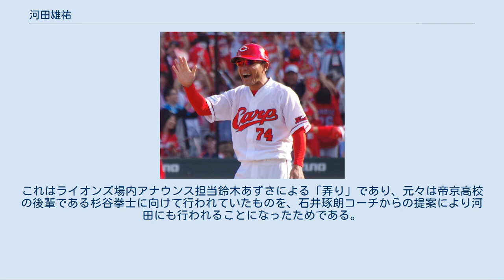河田雄祐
河田 雄祐（かわだ ゆうすけ、1967年12月22日 - ）は、東京都練馬区出身の元プロ野球選手（外野手）、プロ野球コーチ。
2021年から広島東洋カープの一軍ヘッドコーチを務める。
 帝京高3年時、第57回選抜大会に出場。
先頭打者としてチームを牽引し、準優勝に輝く。
同級生に小林昭則（元ロッテ）、1年後輩にプロでもチームメートとなる奈良原浩がいた。
 1985年のプロ野球ドラフト会議にて広島東洋カープから3位指名を受けて入団。
 1990年、プロ入り5年目で一軍初出場を果たした。
 1994年、プロ入り9年目にお立ち台に初めて立った。
同年5月18日、巨人の槙原寛己が広島戦で完全試合を達成した試合では、9回表の先頭打者として代打で出場し、あわやヒットかというセンターフライに打ち取られている。
 1995年、俊足強肩の外野手として主に代打や守備要員として出場。
シーズン終了後に野々垣武志との交換トレードで西武ライオンズへ移籍。
 東尾修の監督時の1997年と1998年のリーグ連覇では堅実なプレーで「スーパーサブ」と呼ばれ、一軍定着し優勝に貢献し、1997年の日本シリーズ第2戦ではシリーズを通してチーム唯一となるホームランを放つなど活躍した。
 1998年、背番号を0に変更した。
 2002年、シーズン限りで現役を引退。
 2003年、西武ライオンズの一軍打撃コーチ補佐に就任した。
 2004年、西武ライオンズの二軍外野守備走塁コーチに配置転換された。
ベースコーチとして、6年間は三塁担当と一塁担当を交互にこなした。
 2010年、埼玉西武ライオンズの一軍外野守備走塁コーチに配置転換された。
 2015年、一軍と二軍の監督だった渡辺久信からは信頼され、一軍監督だった伊原春樹は優秀なコーチと評価していた、が10月4日に袴田英利ヘッド兼バッテリーコーチと共に退団することが発表された。
 2016年、広島東洋カープの一軍外野守備走塁コーチに就任した。
2015年10月27日に就任会見が行われた。
機動力野球復活の立役者と評され、盗塁数も80からリーグトップの118に増えた。
 2017年、リーグ優勝2連覇に貢献したが、シーズン終了後に打撃コーチの石井琢朗と共に退団。
 2018年、東京ヤクルトスワローズの一軍外野守備走塁コーチに就任した。
 2020年、背番号を西武コーチ時代の「70」に変更したが、シーズン終了後に退団。
 シーズン終了後、広島東洋カープの一軍ヘッドコーチに就任する事が発表された。
2020年11月19日に就任会見が行われた。
 カープコーチ時代2016年6月18日 マツダスタジアム 石橋貴明は帝京高校野球部の先輩で現在も交友関係があり、2011年には『とんねるずのみなさんのおかげでした』のオークションのコーナーに自らのサイン入りユニフォームを出品した（涌井秀章・菊池雄星らの出品物と合わせ計170万円で落札された）。
 また2012年には『夢対決!とんねるずのスポーツ王は俺だ!スペシャル』（テレビ朝日系）の「リアル野球BAN」コーナーに「石橋JAPAN」の一員として出演、活躍もしたが、メガネをかけた風貌が妖怪人間ベムに似ているとして石橋にいじられ、番組中「早く人間になりたい」と何度も叫ぶ羽目になった。
 ほかにも2017年のカープの優勝旅行の際、菊池涼介が"YUUSUKE"と名前が書かれたヤクルトのユニフォームを着て現れ、「河田さん、何しに来たんすか？」などと散々いじられたという。
 2019年6月14日～16日のメットライフドームにおけるセ・パ交流戦埼玉西武ライオンズとの対戦時、ヤクルトのコーチとして試合前練習に臨んでいた際、突如「只今スワローズナインにノックしていますのは、河田雄祐コーチでございます。スタンドのお客様河田コーチの鋭い打球には十分ご注意下さい。それでは河田コーチの熱血ノックをお楽しみ下さいませ」のアナウンスが流れた。
これはライオンズ場内アナウンス担当鈴木あずさによる「弄り」であり、元々は帝京高校の後輩である杉谷拳士に向けて行われていたものを、石井琢朗コーチからの提案により河田にも行われることになったためである。